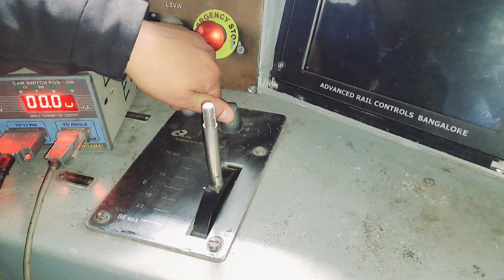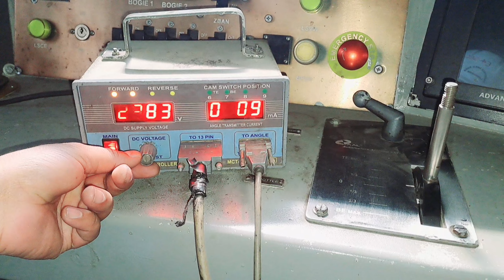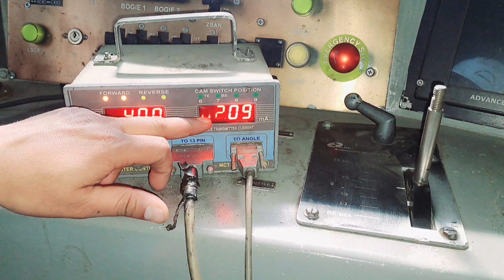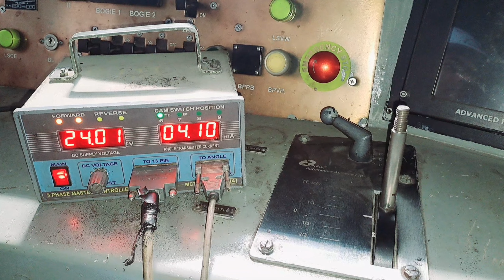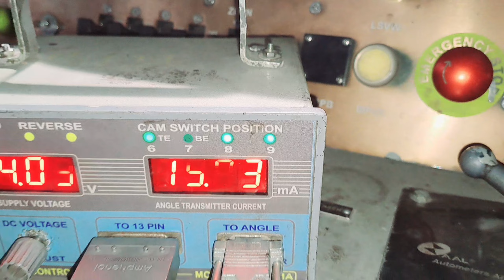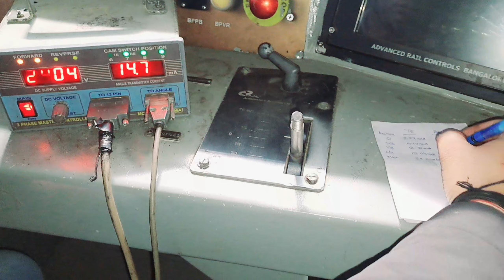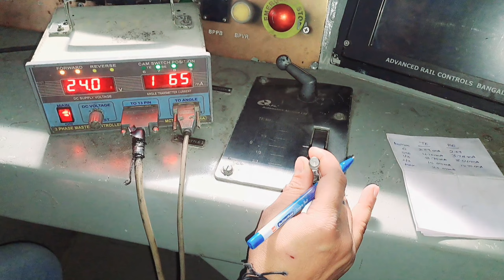INDIAN RAILWAY LOCOMOTIVES | HOW TO CHECK THROTTLE CALIBRATION OF WAG-9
THROTLE CHECK